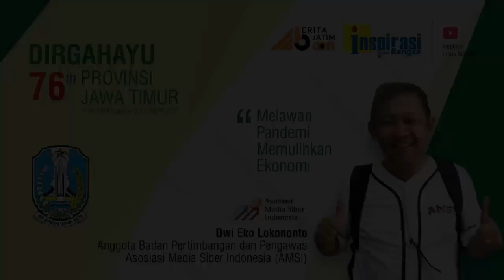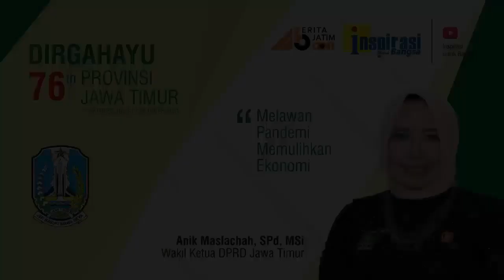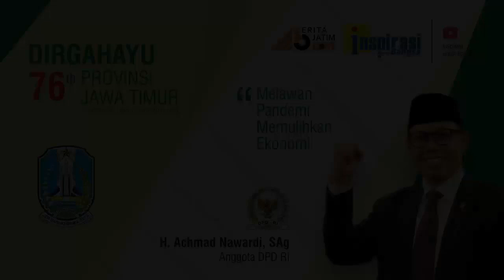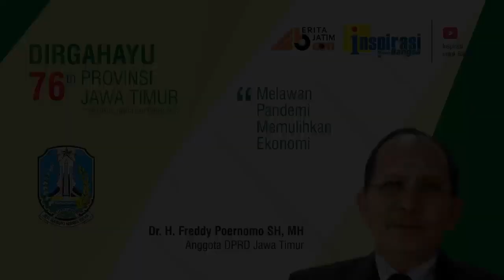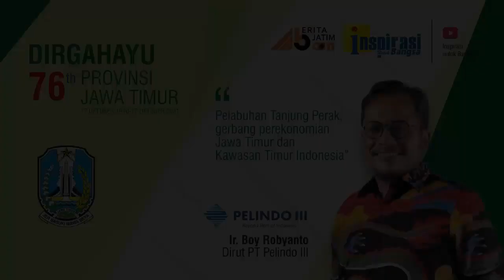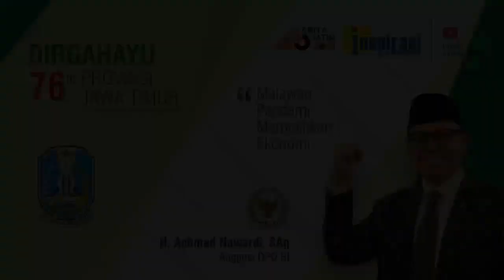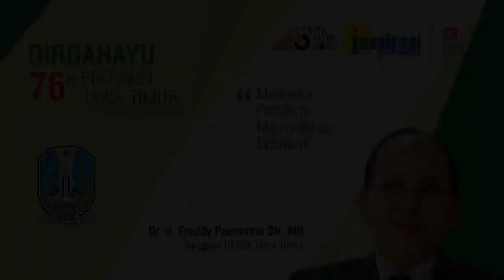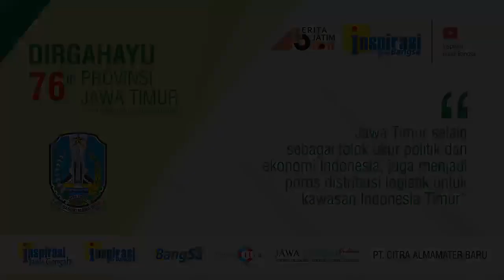JATIM ANDALAN EKONOMI NASIONAL (76 Tahun Jatim - 01)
Pimpinan umum dan pimpinan redaksi media online Berita Jatim, Dwi Eko "Lucky" Lokononto mengatakan, Jawa Timur tetap menjadi andalan perekonomian Indonesia, khususnya di Indonesia Timur. Di Bidang politik, pengaruh Jawa Timur juga cukup besar. Di bidang industri, Jawa Timur kuat di industri migas, manufaktur, rokok, makanan, dan sebagainya. Pelabuhan juga cukup kuat. Kekurangannya biaya tenaga kerja di Jatim cukup tinggi.